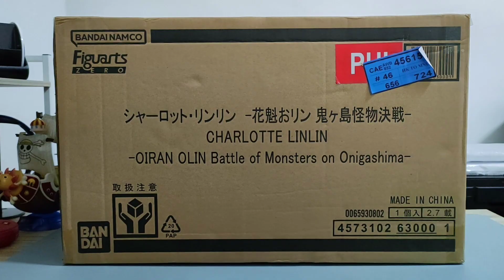BIG MOM - Charlotte Linlin - Bandai Figuarts Zero [Extra Battle] (Unboxing&Review #17)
Video Timeskip:
00:29 Box Review
01:23 Unboxing
04:04 Figure Review
07:10 Big Mom and Kaido Comparison
07:59 The Four Emperors
08:33 Quiet Time

God bless! 😘